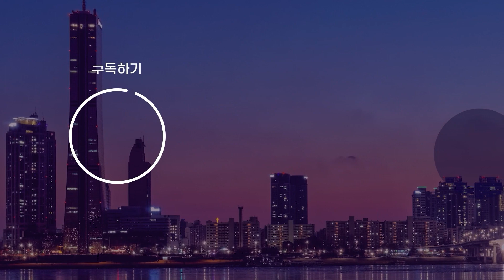박지원 "내년 총선은 뭐라해도 윤석열 정부 중간평가예요" / OBS 뉴스오늘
여야 모든 행보의 중심에 총선이 있습니다.
그 누구도 낙관할 수 없는 현실이 그 이유인데요.
더불어민주당은 최근 무거운 보고서를 받아 그 내용에 이목이 모이고 있습니다.
자세한 이야기, 박지원 전 국정원장 모시고 이야기 나눠봤습니다.